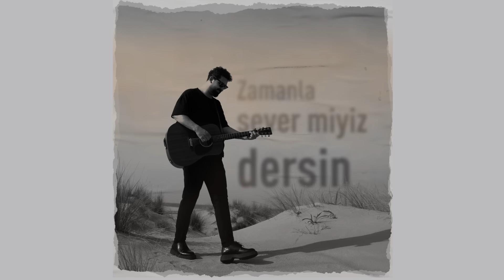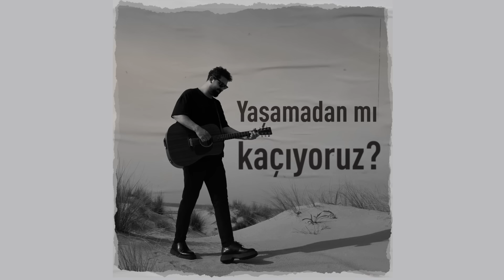Eren Bakırcı - Aşk bi' korku mu? (Official Lyric Video)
Eren Bakırcı'nın, Avrupa Müzik etiketiyle yayımlanan "Aşk bi’ korku mu?" isimli alternatif müzik türündeki şarkısı, lyric video klibiyle MuzikPlay kanalında!

Aranje: Serkan Çinioğlu
Gitar: Doğan Ariz
Davul: Cengiz Tural
Vokal: Ezgi Zümre Taşkın
Mix-Mastering: Mert Kazak
Fotoğrafçı: Çağdaş Başar
Fotoğraf Prodüktörü: Sibel Günak
Kostüm-Styling: Şeyma Arslaner
Art Direktör: Selin Dönmez

Lyrics:
Zamanla sever miyiz dersin
Bıraktığımız akışta yitmeden
Sarar mıyız nefeslerimizi
Kendimizi tüketmeden

Yavaş yavaş kayboluyoruz
Başlamamış bi’ hikâye bu, bitiyoruz
Yaşamadan mı kaçıyoruz?
Yaşamadan mı biliyoruz?

Aşk bi’ korku mu?
Neyi bekliyoruz?

Bitiremedik gidişi
Hep döndük en başa
Değersizleşti zamanla
Fark etmeden yitirdik

Neyi bekliyoruz?